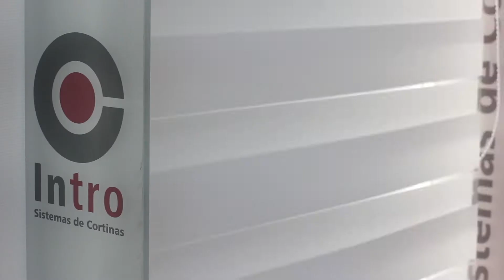Spot Para INTRO cortinas